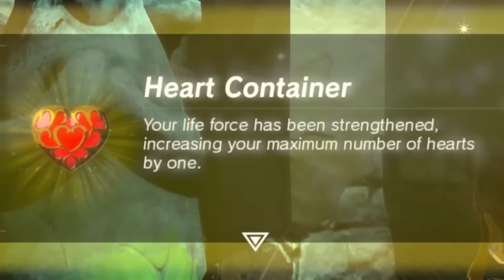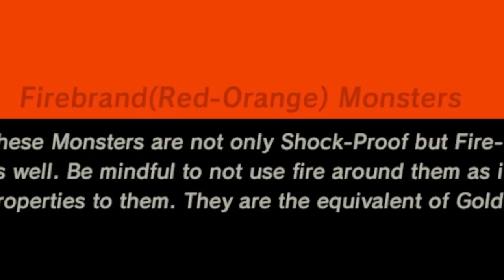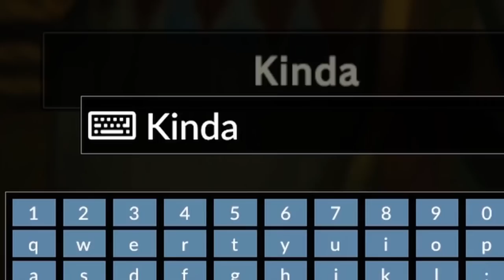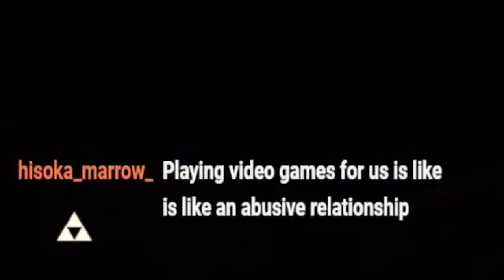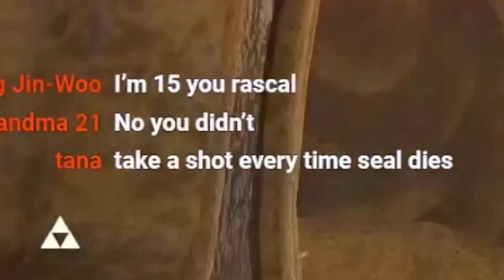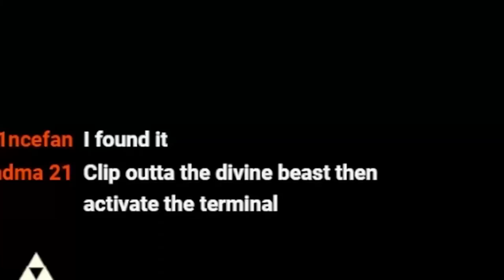Modded Zelda Breath of the Wild is IMPOSSIBLE...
I installed the hardest Zelda Breath of the Wild mod. This mod makes the entire world of Hyrule so much more painful. All the footage shown in this video came from previous episodes of the Relics of the Past series. A few months ago, Nintendo found my content and blocked it worldwide. I decided to put every episode in one video. I hope you all enjoy this last episode of Zelda Relics of the Past. Merry Christmas!

◽ Socials: solo.to/sealiosspring

This zelda botw mod was insane to record. I had a lot of fun! Hopefully tearsofthekingdom isn't this hard...